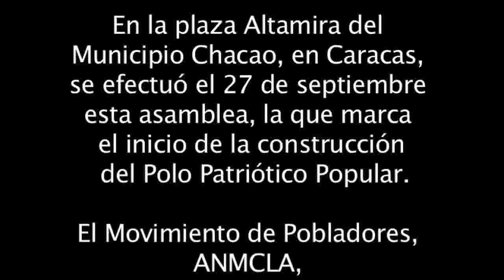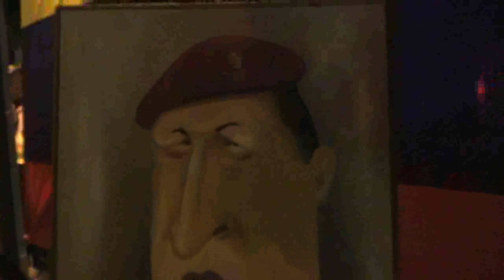I Asamblea Patriótica Popular, aporrea tvi, septiembre 2011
( Video ) 30 de septiembre del 2011 El martes 27 de septiembre en la plaza Altamira de Caracas se efectuó la I Asamblea Patriótica Popular, con una muy nutrida concurrencia. Fue convocada por el Movimiento de Pobladores (inquilinos, trabajadoras residenciales, ocupantes de terrenos y edificaciones...), ANMCLA (medios comunitarios), Corriente Revolucionaria Bolívar y Zamora (incluye al Frente Campesino Ezequiel Zamora, Frente Comunal Simón Bolívar y a otras organizaciones campesinas afines), Unión Nacional de Trabajadores (UNETE) y corriente Marea Socialista, junto a gran cantidad de movimientos, como punto de arranque del Polo Patriótico Popular.

Para ver el reporte gráfico publicado al día siguiente de la asamblea ver

Para ver antecedentes de la asamblea, con el lanzamiento del Polo Patriótico popular pinche en:

A continuación video de la Asamblea Patriótica Popular del Municipio Chacao (Caracas, 27/09/2011):